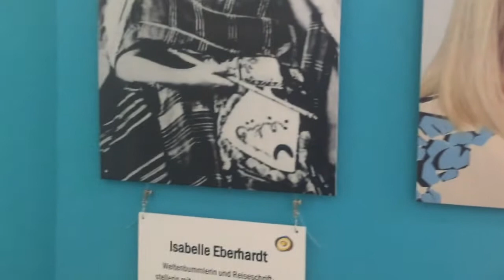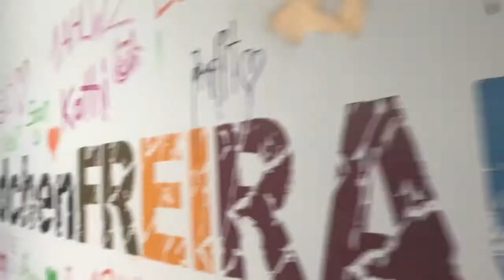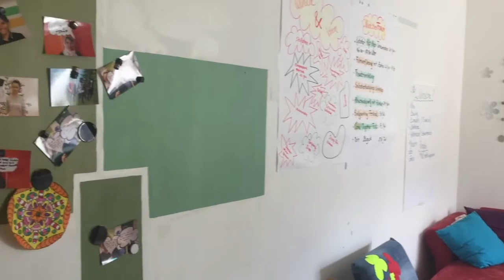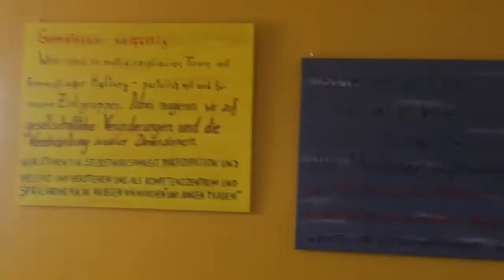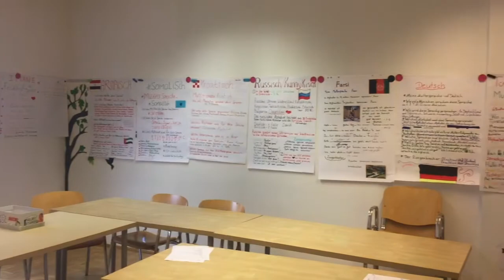Projekt Networkerz - Hermine Innerkofler im Interview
Im Rahmen des Projektes "NETWORKERZ - gemeinsam startklar" haben die Studentinnen Stephanie Steiger und Raphaela Köffler ein Amateurvideo gedreht.

Unsere Berufsorientierungsberaterin Hermine Innerkofler hat den beiden Rede und Antwort gestanden und vieles über sich und das Mädchenzentrum erzählt.

Falls Du neugierig geworden bist oder selbst Fragen hast, kannst Du Dich direkt an Hermine Innerkofler wenden.